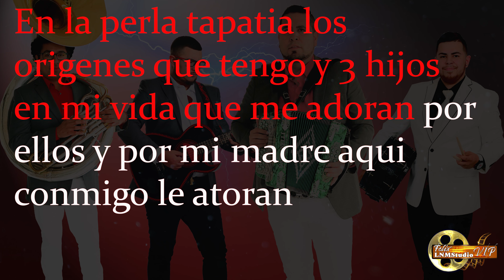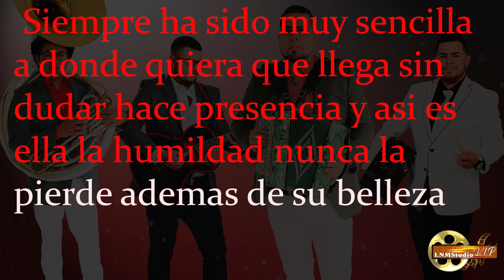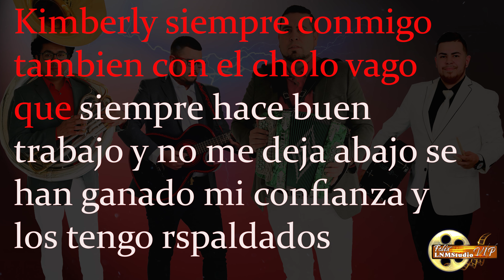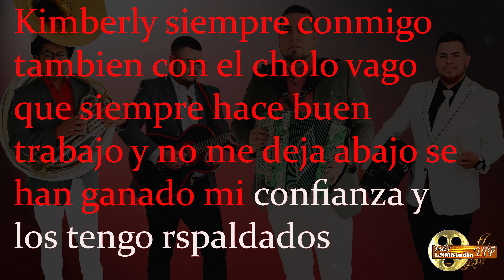Karaoke - la reina TC - Los Nuevos Mercenarios de Felix R